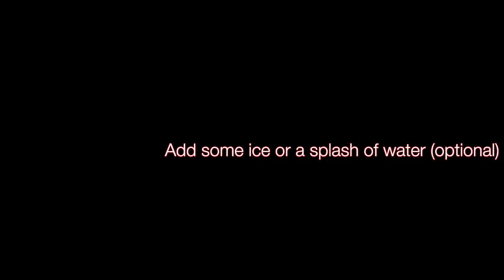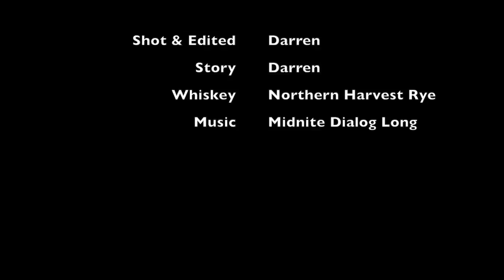How to enjoy a fine f*cking Whiskey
Pull up a stool and enjoy a splash of Northern Harvest Rye.